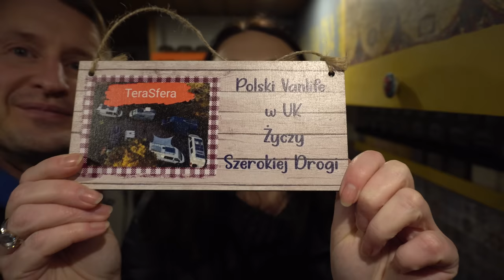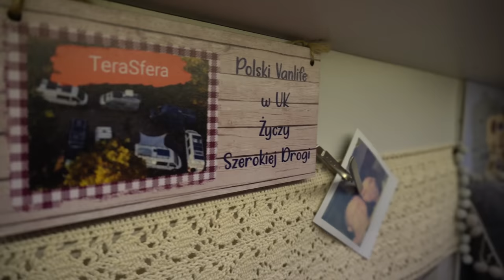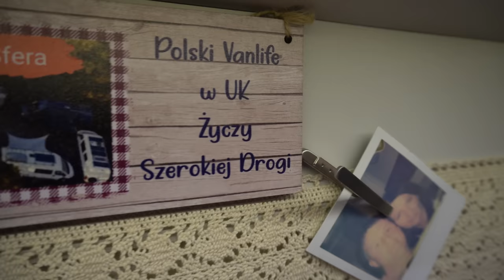Przeprowadzka do kampera na stałe❗️Vanlife na pełen etat 🚐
Hej! Dziś nasza przeprowadzka do kampera. Zamieszkamy w vanie na stałe, ale zanim to się stanie, musimy pozamykać wszystkie sprawy, zakończyć pracę i zmieścić wszystkie potrzebne rzeczy na 8m2.